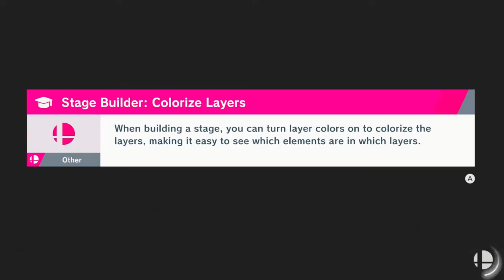Super Smash Bros Ultimate: World of Light Episode 46 (Nintendo Switch)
Welcome to my new Let's Play of Super Smash Bros Ultimate the World of Light Story mode. In this episode I play as Ritcher from the Castlevania series.